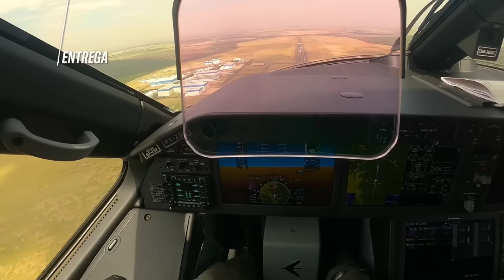NOVO CAÇA BRASIL/TURCO É TESTADO PELA AKAER. OPORTUNIDADE